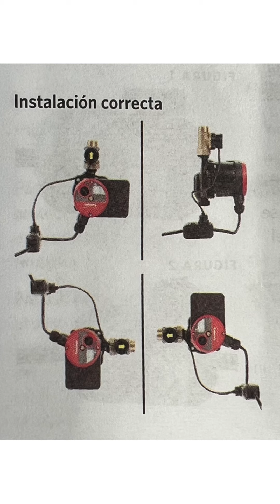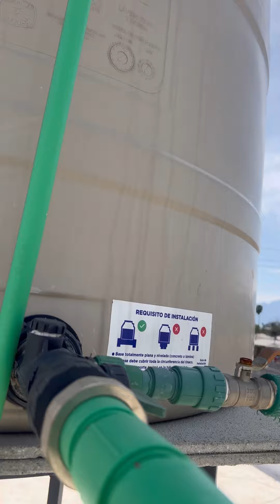Instalación Correcta de Bomba Presurizadora ARMSTRONG Fluid Technology